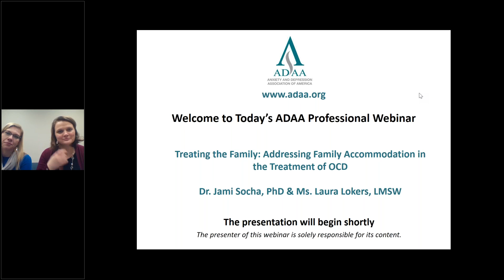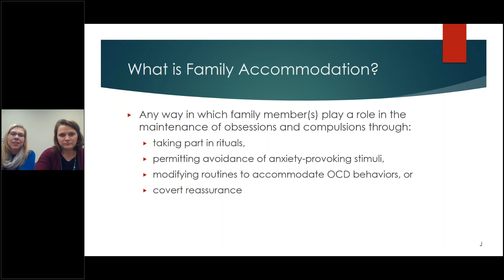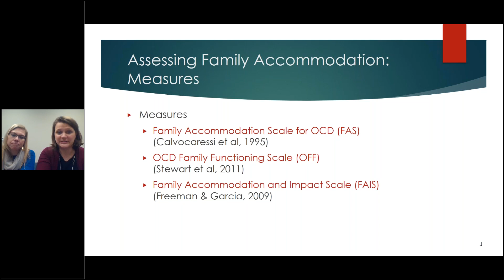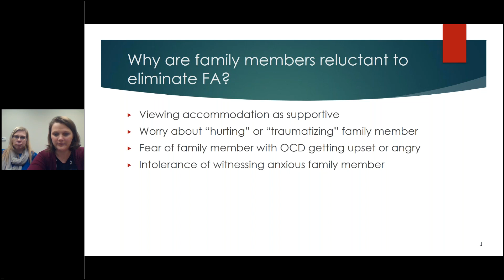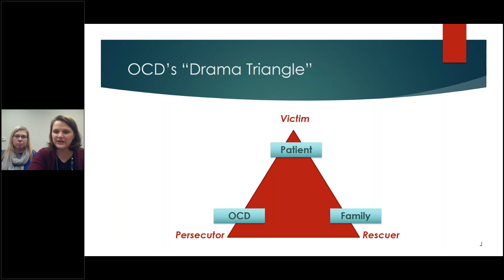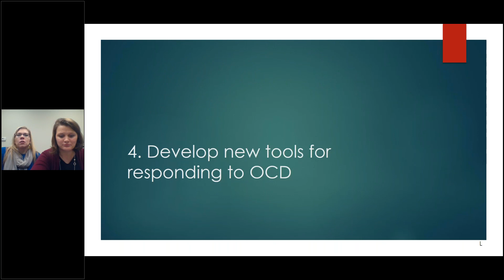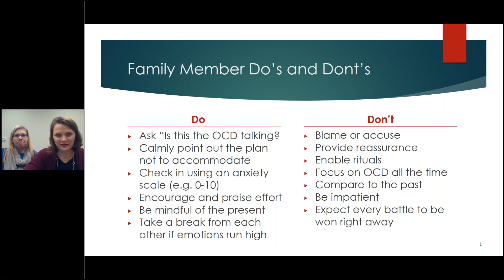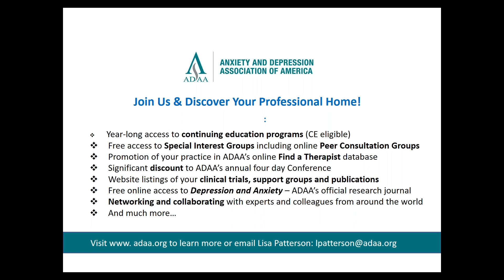Treating the Family Addressing Family Accommodation in the Treatment of OCD - Part One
This two-part webinar series focuses on the transdiagnostic understanding and treatments for youth and conquering negative thinking and behavior including the relevance of neural circuitry.